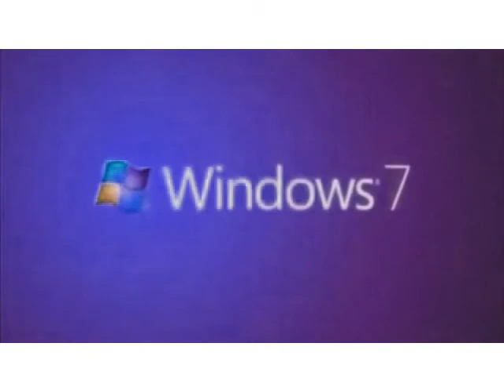Windows 7 Logo Animation in G Major 707 (Warning, Loud)